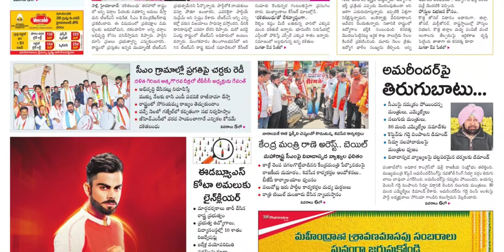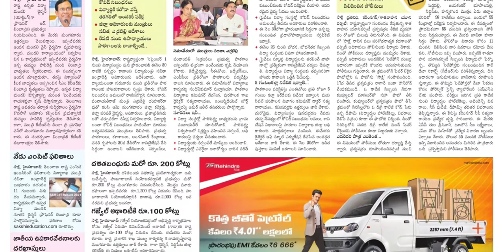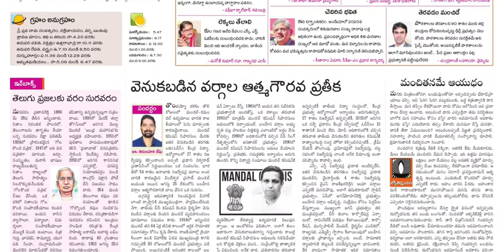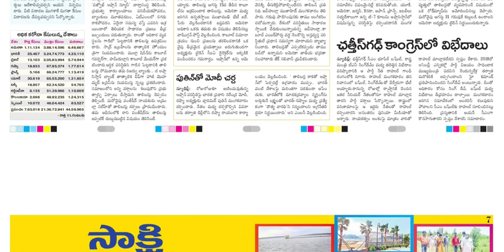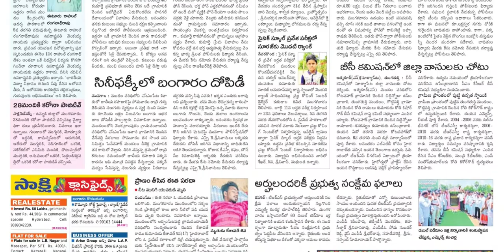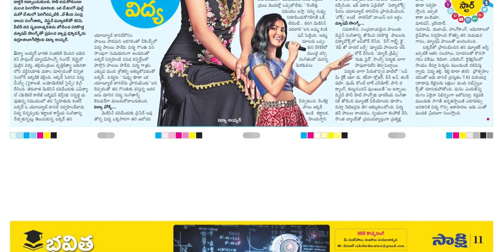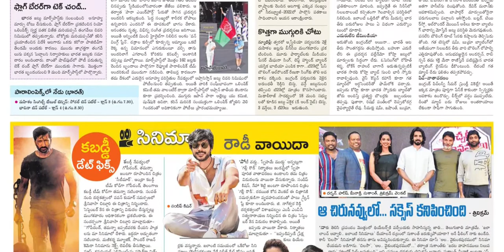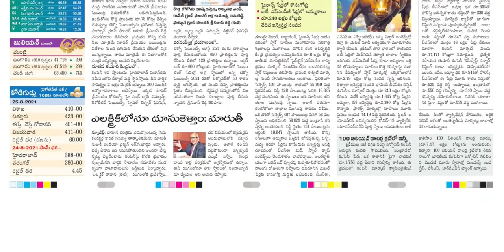SAKSHI TS 25 AUGUST 2021 WEDNESDAY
Telangana news
Ap news
Cricket news
Sports news
Cinema news
Bussines newspaper
Crime news
Chaduvu paper
Education newspaper
Eenadu antharyaami
Antharyami eenadu
Telugu antharyaami
Apprentice jobs
Vasundara paper
Eenadu vasundara
Eenadu karimnagar
Haaybujji paper
Prathiba
Eenadu pratibha newspaper
Prathiba paper
New intiatives by politicians
Telugu news
Gk questions